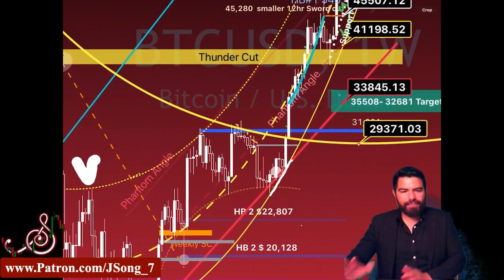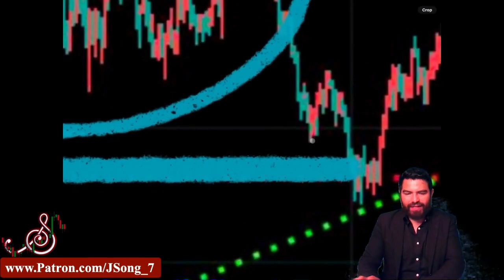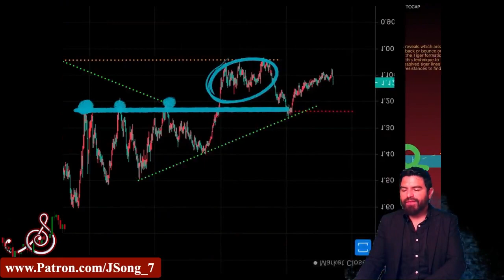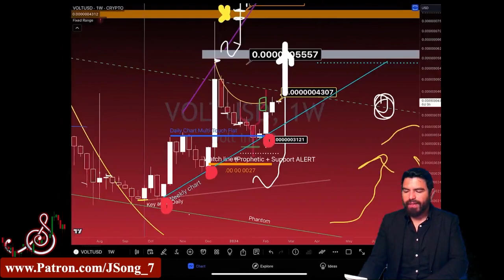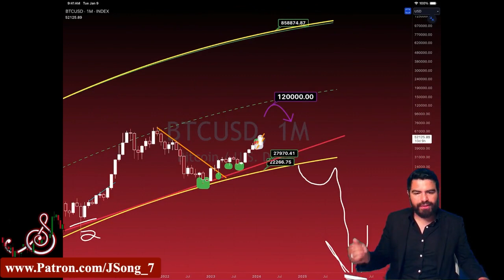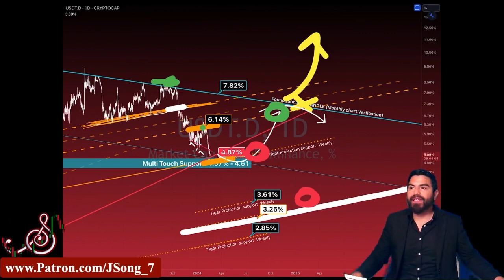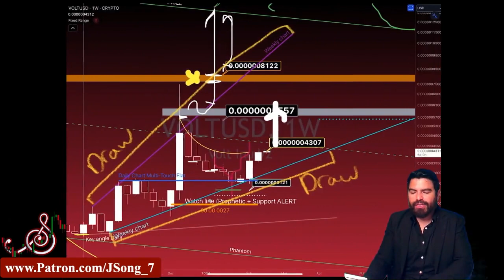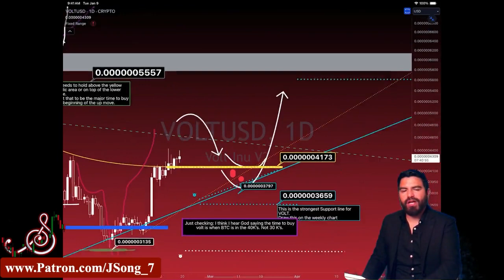Chartroom Ep180 RECAP USDT D,SHIBA,VOLT,BTC.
00:02 RECAP

Join us for private weekly Zoom meetings, Crypto price Market Coverage. Price Maps updates. Tutorials, Fellowship, the Bonus “After class”,  Dream interpretations, Intel Discussions, Prayer, Daily bible readings, and most of all, Friends and Family. Receive weekly notifications and invites and request special price maps Starting at $1 a month!

J Song Community Schedule (NEW TIMES) : June+ 2023

Mondays: DIVE Membership Tier Only ($18 monthly partner) 2hr Zoom meeting Tutorials, Crypto Recaps, Intel Shares + after class
- 1PM UTC Universal Time (9AM EST)  (9PM Philippines) (12AM Tuesday), 12AM Monday Melbourne, Australia) (6AM L.A, California)

Wednesdays : DIVE Membership Tier Only ($18 monthly partner) 2hr Zoom meeting Tutorials, Crypto Recaps, Intel Shares + after class
- 10AM UTC Universal Time Coordinated,(6AM EST,) (6PM Philippines)(9PM Melbourne, Australia) 3:00AM L.A, California)

- 1PM UTC Universal Time Coordinated, (9AM EST) (9PM Philippines)(12AM Sunday in Melbourne, Australia)(6AM L.A, California)

Sundays: WordRoom Service. Approximately 2hr + After Service, prayer , testimonies, fellowship, dreams (Free)
- Sundays 9PM UTC Universal Time Coordinated, (5pm EST,  (5AM Monday in Philippines) (8AM Monday inMelbourne, Australia) (2pm, L.A, California)

New Small Groups meet through the week hosted by our team for Dive tier: Dreams and Scripture,Prayer Teams,Crypto and Intel

This never financial, investment, or trading advice of any kind. This is not to be taken seriously. This is for comedic, entertainment and educational purposes only. I eat red crayons for breakfast. 19 years Technical analysis experience reading charts.